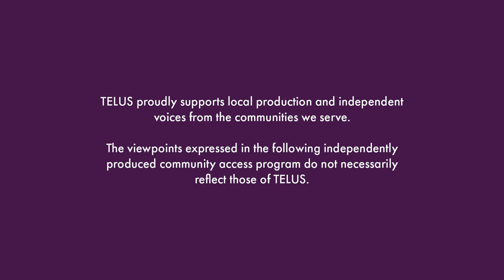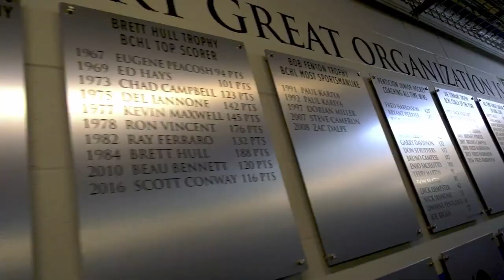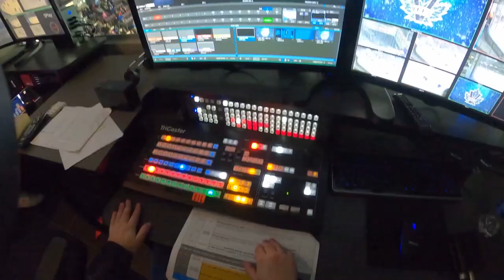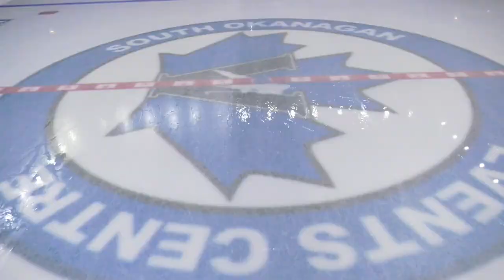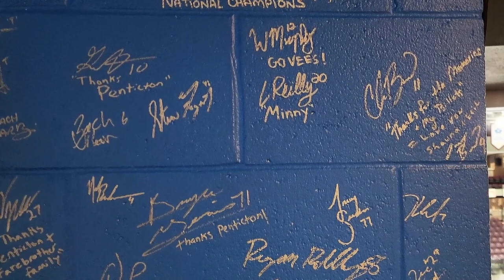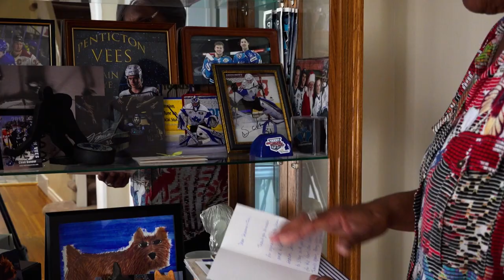Veesnation - Making Hockey History S1 Ep 06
Go behind the scenes and see first hand what billet life is like. Meet billet families and find out why they do what they do for the love and game of hockey. (Penticton)